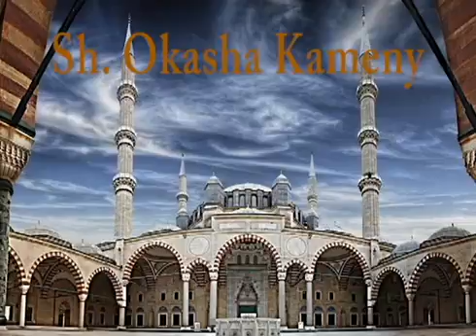إنه لقرآن مجيد &إنه لقرآن عظيم